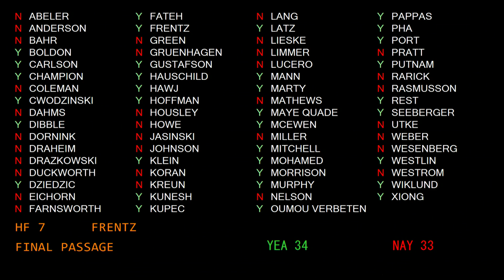Senate Sends '100 Percent by 2040' Energy Bill to the Governor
On a 34-33 party-line vote, the Senate passed the ‘100 Percent by 2040’ Renewable Energy Bill, which would set the goal of 100 percent carbon-free electricity generation by the year 2040.